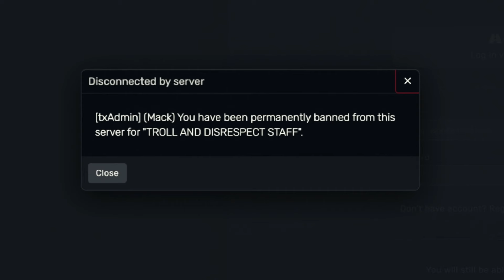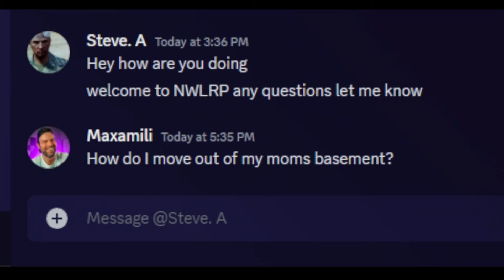Cloning an angry admin in GTA RP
I cloned an angry admin in GTA RP and trolled his server as him.

Be sure to tune into my streams Monday, Wednesday and Fridays at 3PM ET to watch this kind of chaos live!

Get the mod menu I use here!